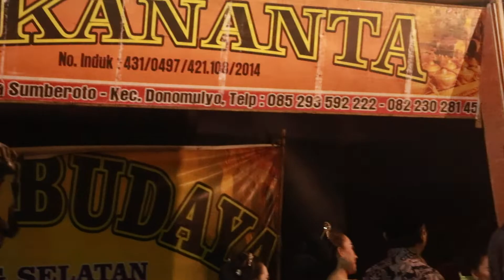Cak Yono Cs Bergoyang Campursari LOKANANTA Bersama Nyonya Percil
campur sari di acara hajatan nikahan putri bpk Triyono Hadi Saputra